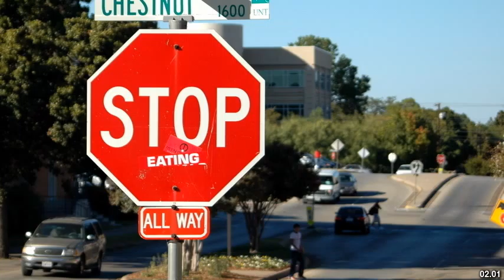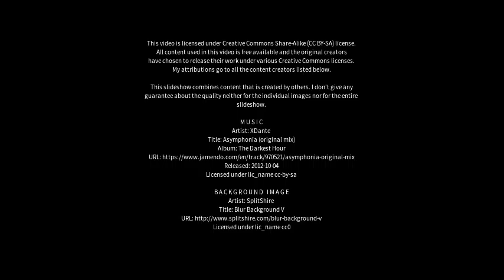Best places to visit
Best places to visit - Denton (United Kingdom) Best places to visit - Slideshows from all over the world - City trips, nature pictures, etc.